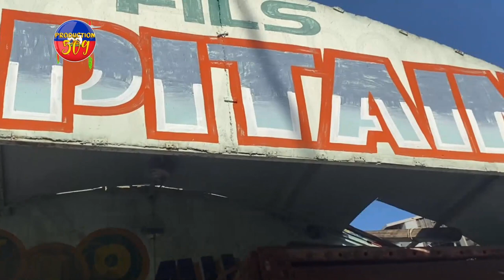CHèF G4NG TI LAPLI FENK KIDNAPE MADAN CHANTAL BAGAY DEJERENE LI MANDE 300 MIL DOLA POU LIBEREL